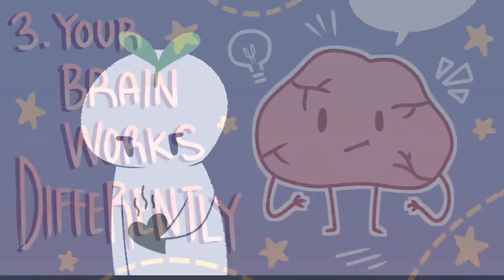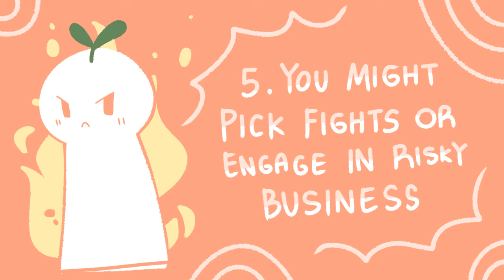HOW TO IMPROVE YOUR MENTAL HEALTH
HEALTH VLOGS

VIDEOS

TIKTOK

VIDEOS

TIKTOK

CLASSIFIED ADS

FOR FUN

FUNNY VIDEOS

FUNNY TIKTOK

AMASING VIDEOS

AMASING TIKTOK

BEST NATURE

DISASTER SCENES

BEST MUSIC!

HOT MEN!

HOT TIKTOK

HOT WOMEN